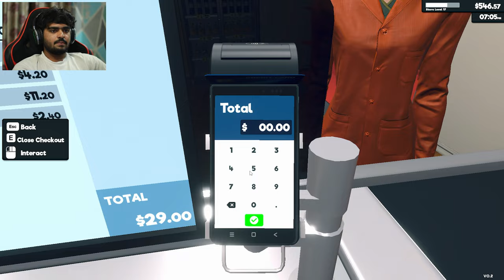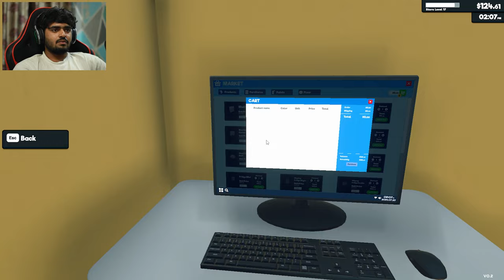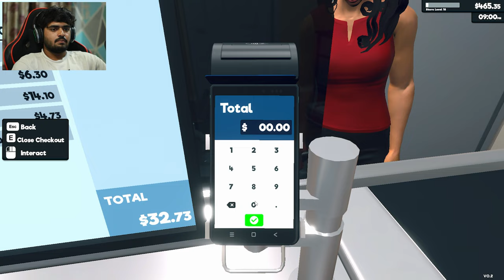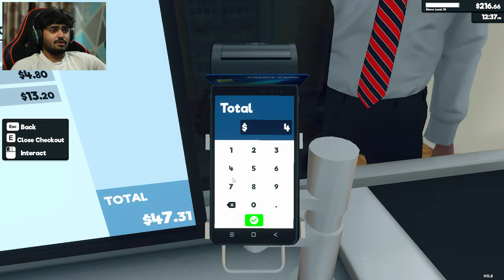MY SUPERMARKET IS ON BOOM! | SUPERMARKET SIMULATOR #4